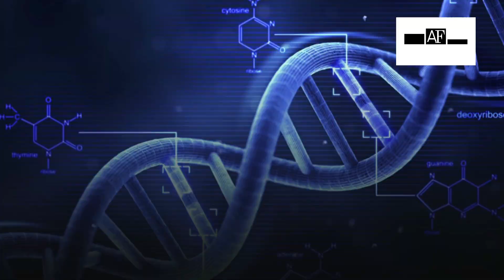New method of inciting immunological responses is revealed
Small proteins, called chemokines, that direct immune cells toward sites of infection can also form DNA-bound nanoparticles that can induce chronic, dysfunctional immune responses, according to a new study. The surprising discovery of this new activity for this well-studied class of immune signalling molecules could shed light on some types of immune disorders. The study, published May 31 in the Journal of Experimental Medicine, reveals an entirely new mode of triggering the immune system, through which chemokine-DNA nanoparticles can induce inflammation. Results in preclinical models suggest that this mechanism may play a central role in autoimmune diseases such as scleroderma and lupus.